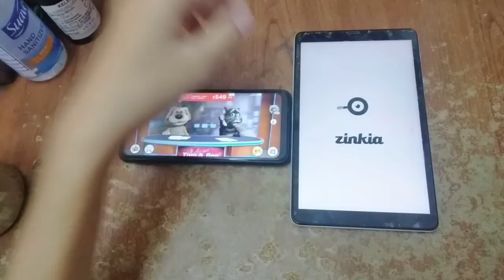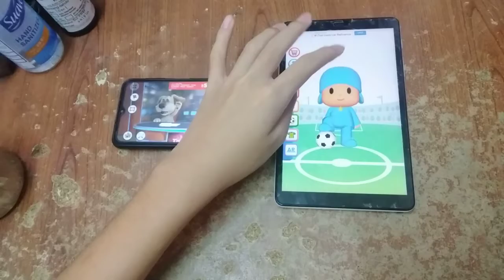Talking News & Talking Pocoyo Football Echo 6545